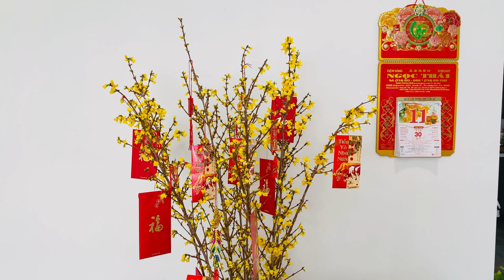Lễ Cúng Rước Ông Bà Vào Ngày Tết Năm Tân Sửu | Ancestor Worship during Lunar New Year | Cali Que Em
Cali Que Em xin chào và rất vui được gặp lại các bạn💝.  Em xin chúc cho các bạn và gia đình được nhiều sức khỏe, bình an và hạnh phúc bên người thân.  Luôn luôn lúc nào cũng cười tươi và vui vẻ hết, and a Happy New Year💝

Cám ơn các bạn đã xem kênh của Cali Que Em.

Ancestor Worship During Lunar New Year Festival.

Musician: @iksonmusic